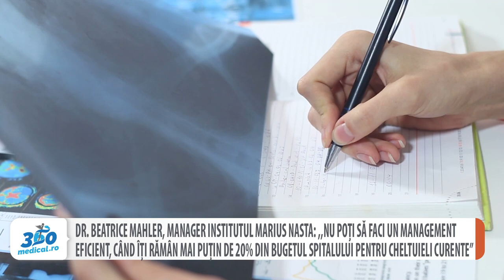Dr. Beatrice Mahler despre managementul Institutului de Pneumoftiziologie ,,Marius Nasta”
Institutul de Pneumoftiziologie ,,Marius Nasta” din București se confruntă cu o serie de probleme plecând de la finanțarea insuficientă până la deficitul de personal medical. ,,Chiar dacă s-a crescut tariful pe caz ponderat cu 15%, sumele sunt extrem de mici comparativ cu nivelul de inflație și cu creșterea prețurilor atât la medicamente cât și la materialele sanitare”, a declarat pentru 360medical.ro Șef. Lucrări Dr. Beatrice Mahler, managerul Institutului de Pneumoftiziologie ,,Marius Nasta”.